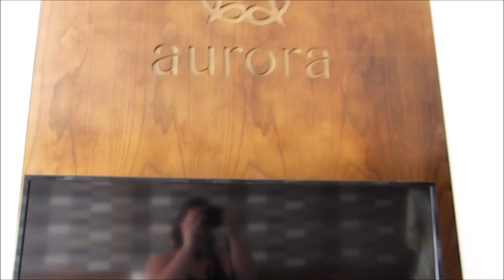Nr. 14 / Himmelspass+Marmorberge+Hoi An / Weltreise - Vietnam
Video Nr. 14 –  So viel an einem Tag

WELTREISE / SingleTRAVELER/ Woman/ BACKPACKEN / FLASHPACKEN / ABENTEUER

Artist: Jingle Punks
Genre: Cinematic
Mood: Happy